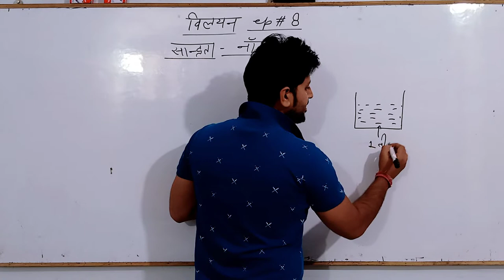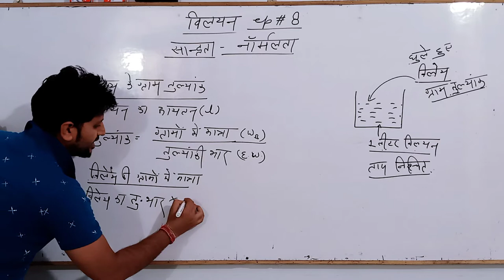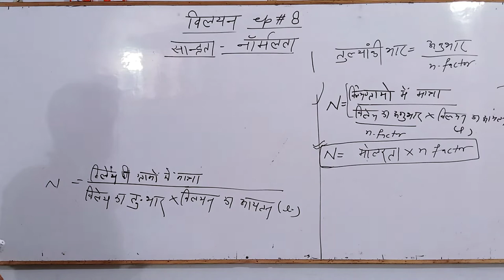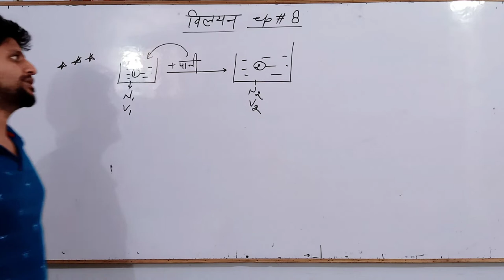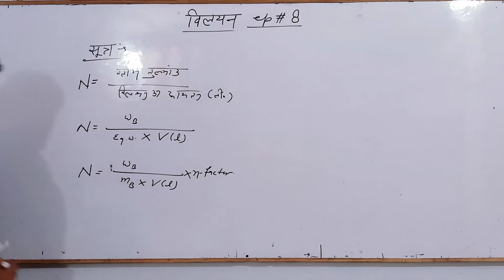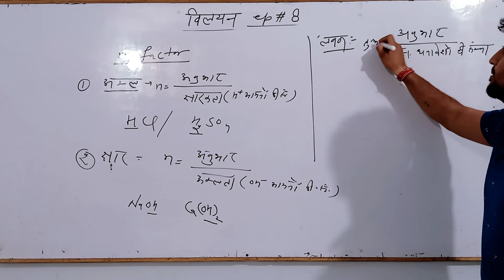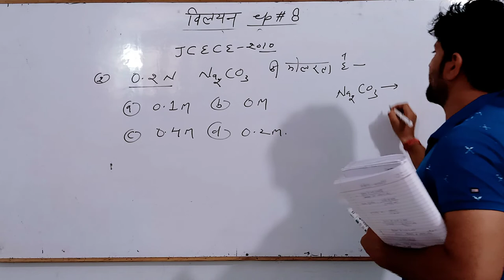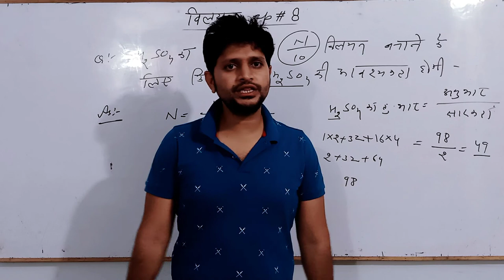Class 12th नार्मलता विलयन lesson 2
Normality and relation between Normality and molarity